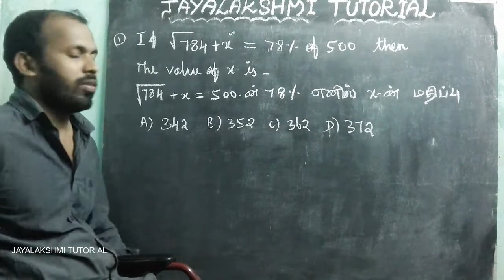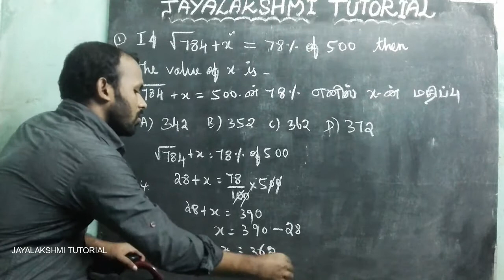TNPSC MATHS // SIMPLIFY SUM // TNPSC ORIGINAL QUESTION 2016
THIS SUM USE FULL FOR TNPSC,POLICE,TETAND POSTAL EXAMINATION